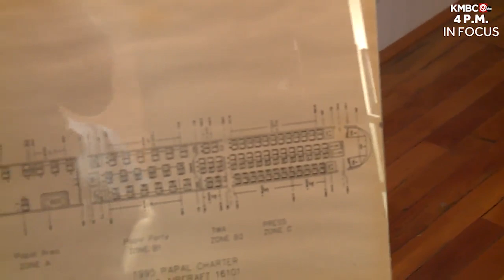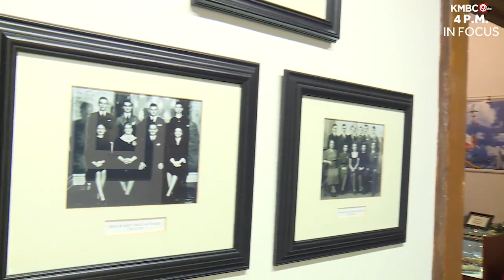In Focus: Strawberry Hill Museum a Kansas City, Kansas treasure